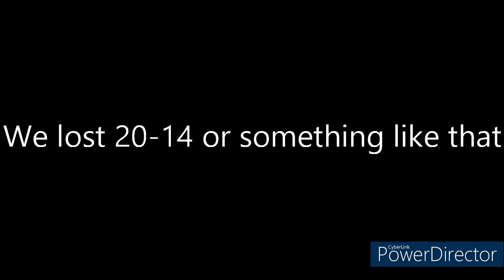London Monarchs Week 13: No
Feels weird to be back.
Also, yes, I am using a new editing software.